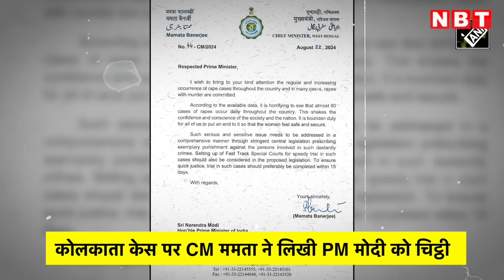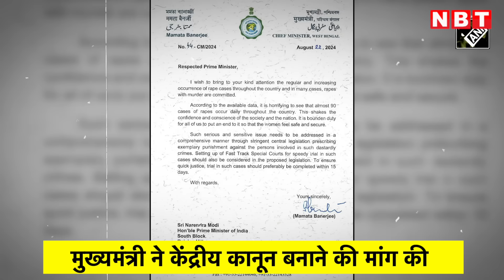Kolkata Doctor Murder case को लेकर Mamata Banerjee ने PM Modi को लिखा Letter, कर डाली ये मांग | NBT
कोलकाता के आरजी कर मेडिकल काॅलेज में लेडी डॉक्टर के साथ दरिंदगी की घटना पर घिरी पश्चिम बंगाल की मुख्यमंत्री ममता बनर्जी ने प्रधानमंत्री नरेंद्र मोदी को चिट्‌ठी लिखी है। ममता बनर्जी ने पीएम मोदी को लिखे पत्र में देश में महिलाओं के प्रति बढ़ती घटनाओं की तरफ ध्यान खींचते हुए लिखा है कि इन अपराधों को रोकने के लिए केंद्रीय कानून लाने की जरूरत है। ममता बनर्जी ने केंद्रीय कानून बनने से ऐसा अपराधों में शामिल व्यक्तियों को कठोर सजा दिलाई जा सकेगी।